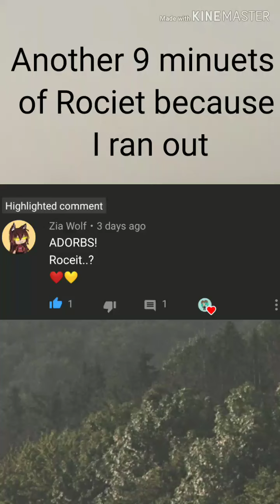Another 9 minutes of Rociet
I ran out of videos and I was too lazy to make sure there were no doubles